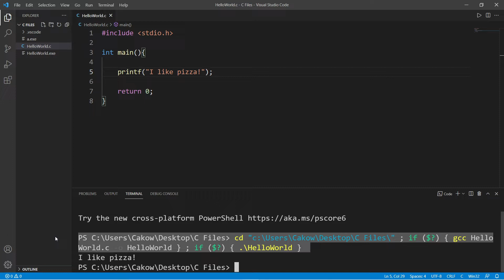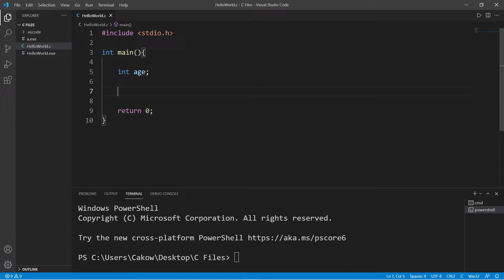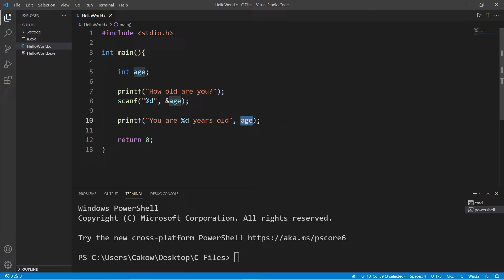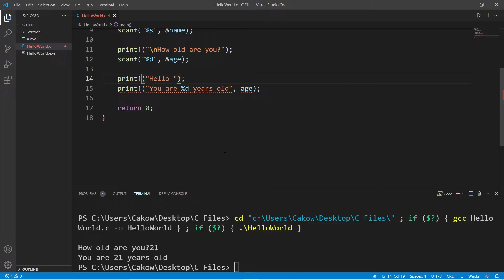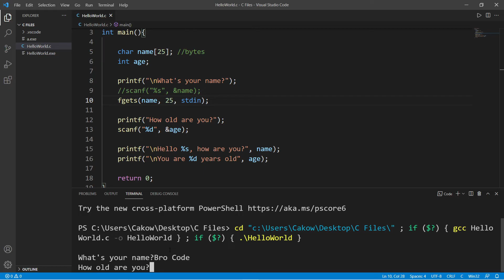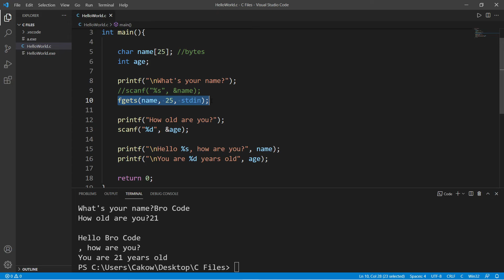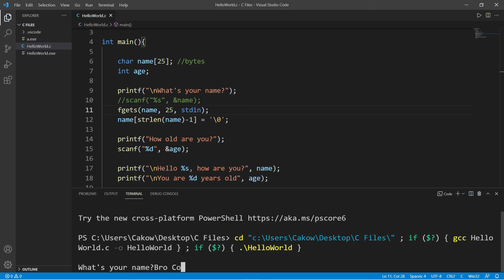C user input ⌨️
C how to accept user input scanf fgets tutorial example explained

    char name[25]; //bytes
    int age;

    printf("\nWhat's your name?");
    //scanf("%s", &name);
    fgets(name, 25, stdin);
    name[strlen(name)-1] = '\0';

    printf("How old are you?");
    scanf("%d", &age);

    printf("\nHello %s, how are you?", name);
    printf("\nYou are %d years old", age);